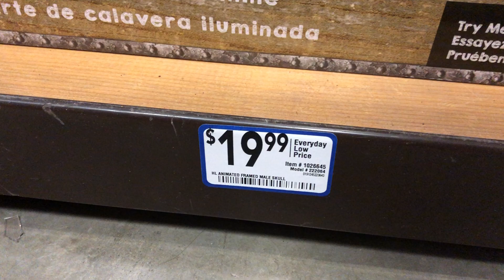Lowe's Halloween 2018: Animated Skull Pictures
Available at Lowe's in 2018.

Video taken at the Lowe's in Coon Rapids, MN.